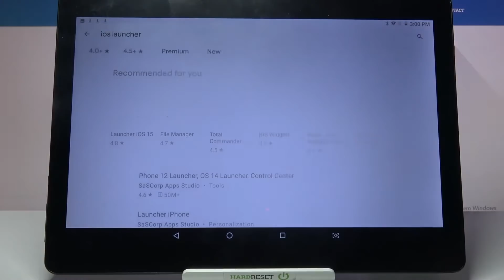How to Download and Apply iOS Launcher on MEDIATEK KT107 – Set iOS Launcher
Hi there! Have you ever been wondering how you can download and apply iOS launcher on your MEDIATEK KT107? In today's video we're going to show you how you can easily download and install iOS launcher on your MEDIATEK KT107 just in a couple of simple steps. You might find this feature useful in case if you've had iphone device previously and kinda miss it's layout and design, so with this app you can have a piece of iphone on your MEDIATEK KT107. So in a case like that, all you need to do is just watch this short video to the end, follow the instructions described by our specialist and try to perform this operation yourself on your MEDIATEK KT107.

How to Get iOS Launcher on MEDIATEK KT107? How to apply iOS Launcher in MEDIATEK KT107? How to install iOS Launcher in MEDIATEK KT107? How to apply Apple Layout in MEDIATEK KT107? How to get iOS Launcher on Android System in MEDIATEK KT107? How to Download iOS Launcher in MEDIATEK KT107?